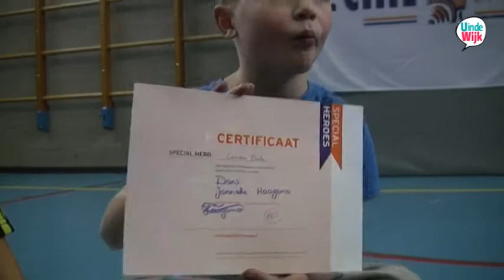Dansclinic Buitenschool De Schans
Op de Utrechtste Buitenschool De Schans, school voor langdurig zieke kinderen,  krijgt de groep Wilde Appel een dansclinic.